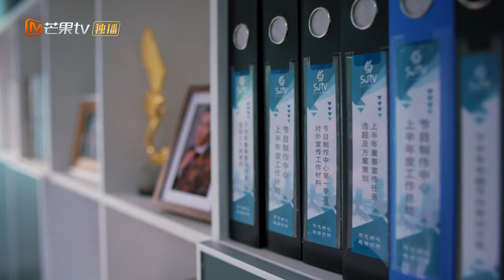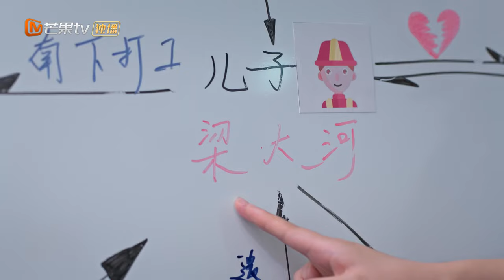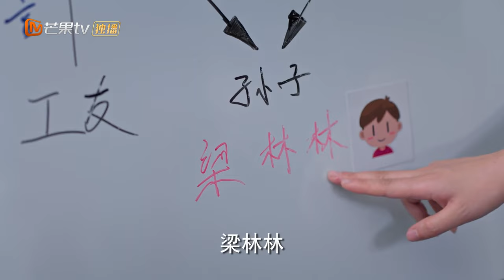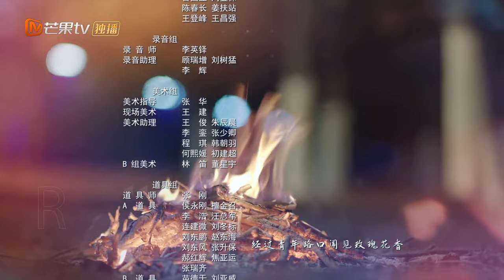【ENG SUB】《Simmer Down 好好说话》EP5 【MangoTV Drama】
Synopsis: Simmer Down is a TV show with a unique concept to mediate between aggrieved parties. Its host Yang Guang excels at his job, but he was never willing to get himself directly involved nor does he know how to act when the problem comes knocking at his own door.